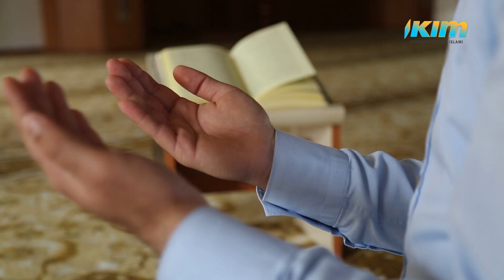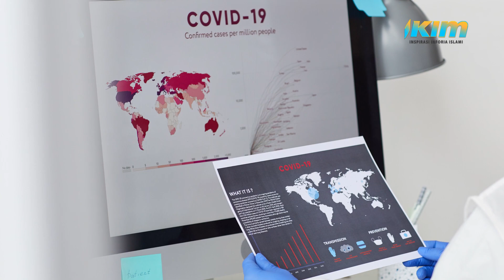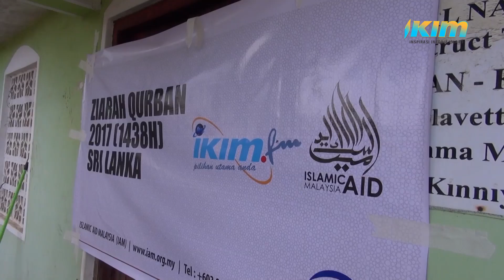Perutusan Sambutan Hari Raya Aidiladha oleh Pengerusi IKIM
Perutusan Sambutan Hari Raya Aidiladha oleh YABhg. Tun Ahmad Sarji Bin Abdul Hamid, Pengerusi Institut Kefahaman Islam Malaysia (IKIM)